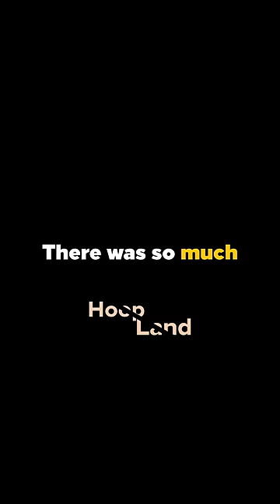Kobe and Shaq Weren’t Friends?! 🤯